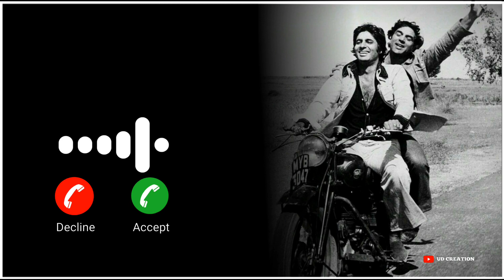New Mobile ringtone 2021, ,New Love Ringtone, New Hindi Song Ringtone ringtone 2021#mobileringtone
rngtone 2021,
ringtone song,
ringtone new,
ringtone music,
ringtone hindi,
ringtone gana,
ringtone love,
ringtone punjabi,
ringtone attitude,
ringtone app,
ringtone acchi,
ringtone all,
ringtone attitude boy,
ringtone army,
ringtone audio,
ringtone arabic,
a ringtone video,
a ringtone status,
a ringtone dj,
a ringtone new,
ringtone bhojpuri,
ringtone bgm,
ringtone bhakti,
ringtone badhiya,
ringtone bhajan,
ringtone best,
ringtone bewafa,
ringtone bewafai,
b ringtone song,
b ringtone & bgm's,
b ringtone new,
ringtone b praak,
ringtone b g m,
ringtone b praak song,
ringtone b g m status,
ringtone b praak dil tod ke,
ringtone call,
ringtone chahie,
ringtone comedy,
ringtone cutter,
ringtone cartoon,
ringtone cg,
ringtone change,
ringtone cut song,
c ringtone download,
ringtone c g,
a kay ringtone,
c key ringtone,
c baby ringtone,
sundar c ringtone,
c j ringtone,
simple c ringtone,
ringtone dj,
ringtone download,
ringtone dhun,
ringtone dj remix,
ringtone dialogue,
ringtone dard bhari,
ringtone dj song,
ringtone download kaise karen,
d ringtone song,
d ringtone 2021,
hd ringtone,
hd ringtone 2021,
hd ringtone song,
hd ringtone music,
hd ringtone video,
hd ringtone new,
ringtone english,
ringtone english song,
ringtone english music,
ringtone english 2021,
ringtone eppadi,
ringtone emotional,
ringtone english bgm,
ringtone english song 2021,
e ringtone song,
e ringtone 2021,
e ringtone remix,
e ringtone download,
e villain ringtone,
e gadd ringtone,
nan e ringtone,
eazy e ringtone,
ringtone free fire,
ringtone for girls,
ringtone for boys,
ringtone flute,
ringtone for mobile,
ringtone funny,
ringtone female version,
ringtone filmi,
phone ringtone,
ph ringtones,
ph ringtones for mobile phones,
phone ringtone song,
ph ringtone hindi song,
ph ringtones for mobile phones telugu,
ph ringtones for mobile phones songs,
ph ringtones telugu,
ringtone gujarati,
ringtone gaan,
ringtones guru,
ringtone gam bhari,
ringtone gana hindi,
ringtones glitch,
ringtone gana wala,
cg ringtone,
cg ringtone 2021,
g ringtone download,
cg ringtone dhun,
cg ringtone song,
cg ringtone music,
cg ringtone new,
cg ringtone dj,
ringtone hindi song,
ringtone hindi gana,
ringtone hindi mein,
ringtone hindi new,
ringtone hindi music,
ringtone haryanvi,
ringtone hd,
h ringtone tv,
h ringtone song,
h ringtone 2021,
h ringtone download,
ringtone h d,
ringtone h r,
triple h ringtone,
ishq hai ringtone,
ringtone instrumental,
ringtone iphone,
ringtone instagram,
ringtone in tamil,
ringtone i love you,
ringtone in telugu,
ringtone in english,
ringtone instagram reels,
i ringtone iphone,
i ringtone song,
i ringtones telugu,
i ringtone 2021,
i ringtone remix,
i ringtone tamil,
i ringtone music,
i ringtone new,
ringtone joker,
ringtone jabardast,
ringtone jubin nautiyal,
ringtone jab main badal ban jaaun,
ringtone joker song,
ringtone jack sparrow,
ringtone janapada,
ringtone jignesh kaviraj,
dj ringtone,
j ringtones,
dj ringtone remix,
dj ringtone song,
dj ringtone music,
dj ringtone 2021,
dj ringtone hindi,
dj ringtone english,
ringtone kannada,
ringtone kgf,
ringtone kaise set karen,
ringtone krishna,
ringtone kavvali,
ringtone khatarnak,
ringtone kannada song,
ringtone kaise rakhte hain,
k ringtone song,
k ringtone 2021,
k ringtone creation,
k ringtone free fire,
k ringtone download,
ringtone k g f,
ringtone k g f song,
ringtone k g f dj,
ringtone love story,
ringtone love song,
ringtone latest,
ringtone love you,
ringtone love music,
ringtone love 2021,
ringtone lagane ka tarika,
l ringtone death note,
l ringtone 2021,
l ringtone song,
l ringtone hindi,
l ringtone download,
l ringtone download mp3,
l ringtone download pagalworld,
l ringtone mp3,
ringtone mobile,
ringtone maa,
ringtone message,
ringtone mp3,
ringtone marathi,
ringtone malayalam,
ringtone mast,
m ringtone song,
m ringtone brand,
m ringtone lal mere hisse di billo status,
mi ringtone,
m ringtone video,
m ringtone lalu tere hasse di billo status,
m ringtone lal mere hisse di billo,
m ringtone lalu tere hasse di billo,
ringtone new song,
ringtone new 2021,
ringtone naat,
ringtone naat sharif,
ringtone naya,
ringtone nai,
ringtone new song 2021,
new ringtone,
new ringtone 2021,
n ringtones,
n ringtones and bgm,
ringtone odia,
ringtone old,
ringtone oppo,
ringtone old song,
ringtone only,
ringtone odia song,
ringtone only music,
ringtone oneplus,
o ringtone song,
o ringtone gana,
o ringtone download,

ringtone redmi,
ringtone rap,
r ringtone 2021,
r ringtone new,
r ringtone song,
ringtone video,
r ringtone dj,
ir ringtone status,
ringtone sad,
ringtone status,
ringtone song tamil,
ringtone song hindi,
ringtone sad song,
ringtone song status,
ringtone song new,
s ringtone song,
s ringtone 2021,
s ringtone video,
s ringtone new,
s ringtone dj,
s ringtone telugu,
sad ringtone status,